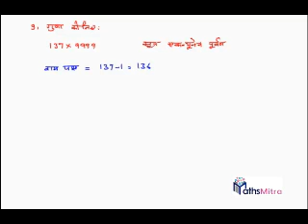Rbse class 10 | Chapter 1 Ex 1.1 Q 7,8,9&10 Vedic Mathematics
Hi,
In this video I have explained the solution of an important Question of class 10 chapter 1 i.e., Vedic mathematics.कक्षा 10 गणित Rajasthan Board के अध्याय 1 वैदिक गणित के प्रश्नों का हल…
There is a great importance of Vedic Maths in Mathematics. Father of Vedic maths is Swami Bhatrikrishan Teerth.There are many shortcuts and tricks in vedic maths for squaring,cubing of numbers,finding out square roots,finding out cube roots and solving algebraic equations.I have given importance to each aspect of it while going through this lecture /lecture series.I am sure it will help the students of class 10 RBSE and meet their syllabus requirements.
The students who wish to take the complete course for class 10 RBSE may take it complete course comprises of basic concepts of each chapter,video lecture of each example and solution of each question of 10th RBSE maths book as per syllabus.Beside,students can also take previous years question papers solutions which will help them to get good marks in exam.
jin vidhyarthiyon ko complete course lena h vo vidyakul ki site se le sakte h.yahan aapko Rajathan board 10th class ka poora course mil jayega.Chapter 1 se chapter 19 tak.maine is video me class 10th chapter -1 (vedic ganit) according to RBSE explain kiya h.
Students who wish to study vedic maths following topics are requested to join this video lecture series and take the benefit.
1.sutra ekadiken purven
2.dhvjank vidhi
3.nikhilam vidhi
4.sutra nikhilam
5.sutra anurupen
6.solution of equation by vedic maths
7.finding out square of a number by vedic maths
8.finding out square root of a number by vedic maths
9.finding out cube of a number by vedic maths
10.finding out cube root of a number by vedic maths
11.vedic mathematics class 10 maths in hindi
12.ch 1 vedic maths in hindi
13.Rajasthan Board class 10 maths
14.cube find by nikhilam method
15.cube find by ekadhikena purvena
16.class 10 vedic maths in hindi
17.how to get good marks in board
18.how to get good marks in maths
19.how to get good marks in 10th class
20.Class 10 Chapter 1 Vedic Mathematics RBSE Maths
You will find videos of all chapters of kaksha 10 on my channel. These are chapters
1.Vedic Mathematics
2.Real numbers
3.Polynomials
4.Linear equations and inequations in two variables
5.Arithmetic progressions
6.Trigonometric ratios
7.Trigonometric identites
8.Height and distance
9.Co ordinate geometry
10.locus
11.Similarity
12.Circle
13.Circle and tangents
14.Constructions
15.Circumference of a circle and area
16.Surface area and volume
17.Measures of central tendency
18.Probability
19.Road safety Education